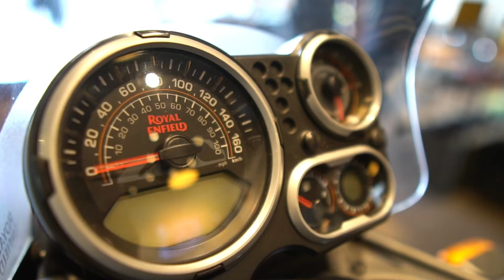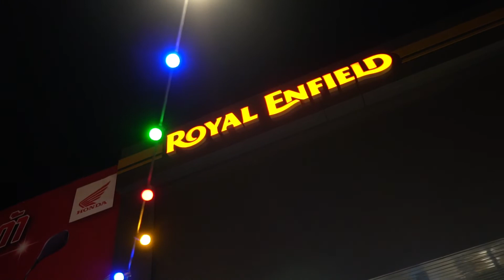2 New Motorcycles from Royal Enfield, Interceptor 650 Twin & Continental GT 650 Twin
2 New Motorcycles from Royal Enfield, Interceptor 650 Twin & Continental GT 650 Twin